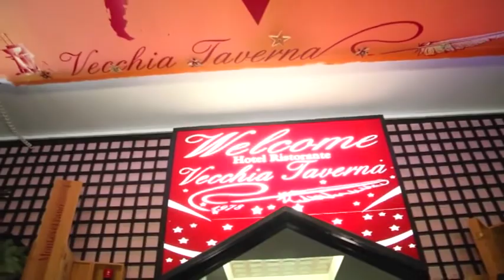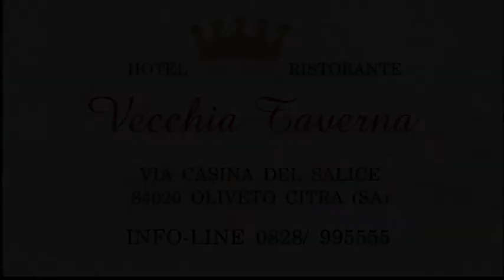Hotel Ristorante Vecchia Taverna - Partner di Salernosposa.it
Hotel Ristorante Vecchia Taverna è un Albergo accogliente che gode di una comoda posizione geografica situato a Oliveto Citra in provincia di Salerno